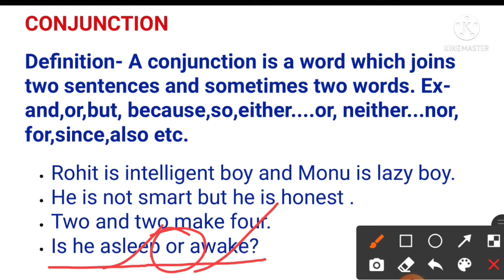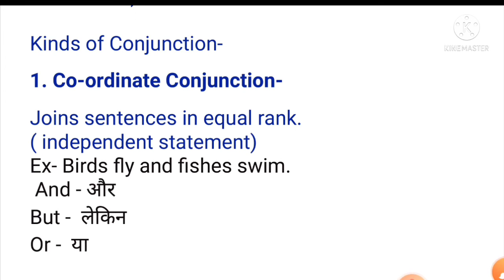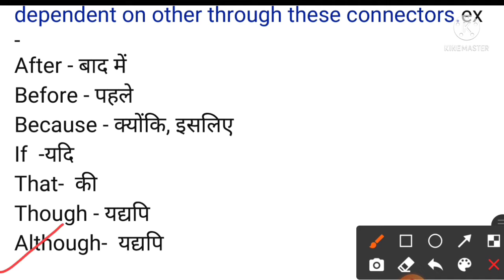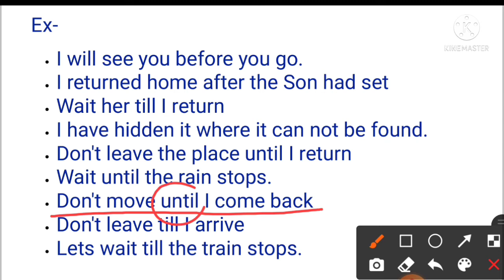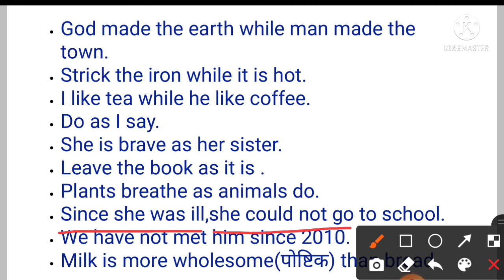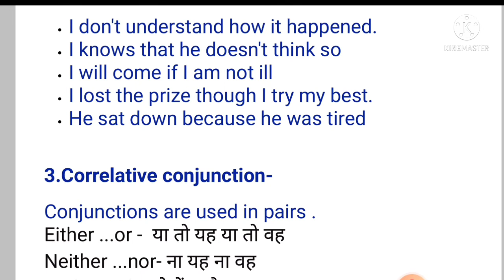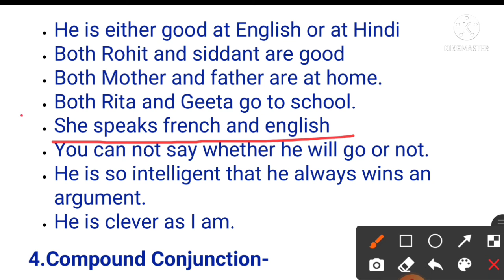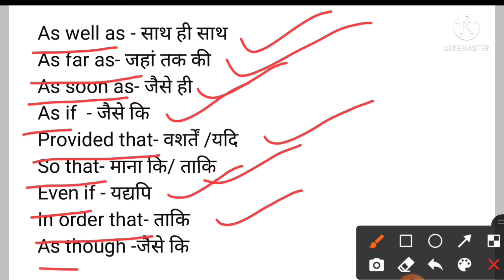Conjunction in english grammar।। Sentence connectors।।आसानी से Conjunction सिखें।। Useof Conjunction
Conjunction in english grammar।। Sentence connectors।।आसानी से Conjunction सिखें

You know this vedio easy way to understand Conjunction-

1.Co- ordinate Conjunction
2.Sub ordinate Conjunction
3.Co relative   Conjunction
4. Compound Conjunction

# Conjunctioninenglishgrammar
# Conjunctioningoodstudy
sentence connectors